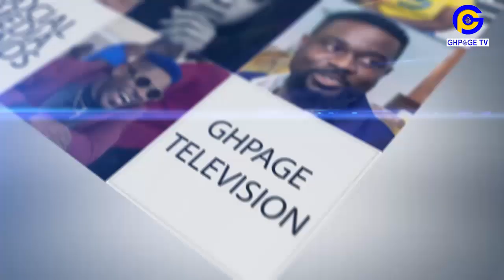I was carried by 5 macho men in dirty old ambulance when I collαpsɛd-Rev Kwadwo Boakye strokɛ issues